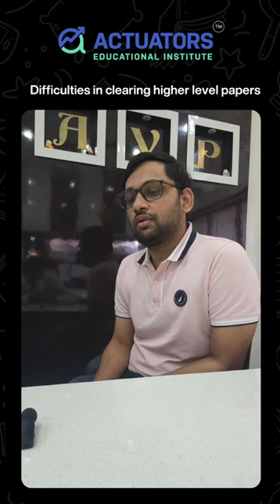Interview with Rishabh Nagori- Difficulties faced in clearing higher level papers (2/10)